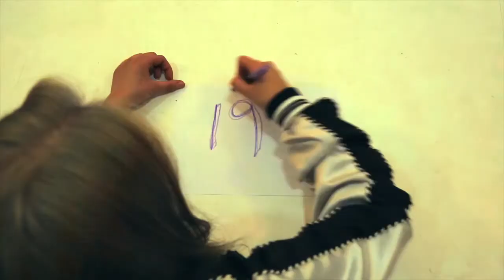Sigala x Digital Farm Animals - Only One | Dance Choreography by JwhyC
[JwhyC CONCEPT VIDEO] #2

MUSIC
Sigala x Digital Farm Animals - Only One

CHOREOGRAPHY
JwhyC

STARRING
김다소 홍경희 이나라 명현선 조란영
심세현 최준용

FILM
최준용 심세현 김다소

LOCATION : Ttukseom Resort Station \ Under Stand Avenue \ Something Studio

EDIT & DIRECT
JwhyC

CHOREOGRAPHY | JwhyC